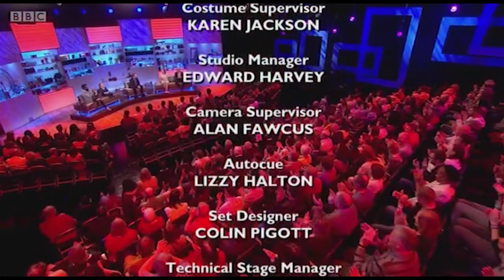Minimum Income Threshold on Jack Dee's Election Helpdesk